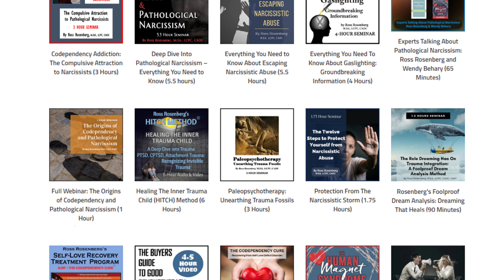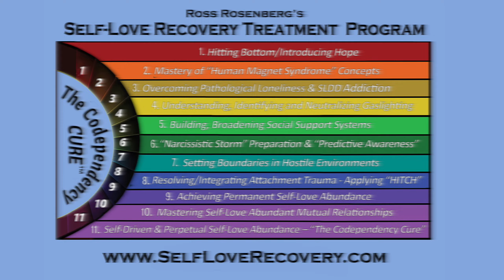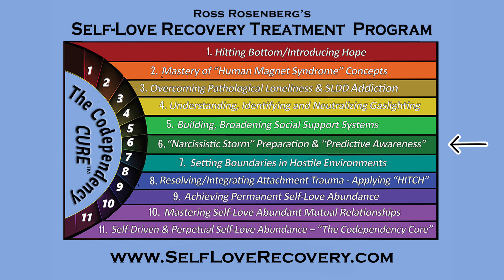With Les Carter. Childhood Trauma and Falling Back on What's Familiar.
In this video, Ross Rosenberg, M.Ed, LCPC, CADC is interviewed by Dr. Les Carter for his Surviving Narcissism Podcast. Dr. Les Carter is one of Ross's favorite narcissism YouTube experts. According to Ross, Less is one of the very few experts whose intellectual abilities are matched by his open, warm, and resonant emotional gifts. As you will see there was great chemistry between Ross and Dr. Carter.

In this segment of Dr. Carter's Podcast in which Ross was interviewed, the discussion focused on childhood trauma and its effects on adult relationships. Ross explains and illustrates the connection between a codependent's/Self-Love Deficient's childhood attachment trauma and an adult tendency to "fall back on what's familiar" in their adult relationships. In other words, the person with SLDD (codependency), reenacts their childhood defense and coping strategies in their adult relationships, which, according to the Human Magnet Syndrome, is with a pathological narcissist.

ABOUT DR. LES CARTER
Dr. Les Carter is a best-selling author and therapist, and host of the Surviving Narcissism podcast who has semi-retired to Waco, TX. In the past 40+ years, he has conducted more than 65,000 counseling sessions and many workshops and seminars. He specializes in anger management and narcissistic personality disorder.

ABOUT ROSS ROSENBERG
Ross Rosenberg, M.Ed., LCPC, CADC is a psychotherapist, educator, expert witness, and celebrated author. He is also a global thought leader and clinical expert in codependency, trauma, pathological narcissism, narcissistic abuse, and addictions.

Ross's pioneering codependency contributions are responsible for the sweeping theoretical and practical updates and developing a treatment program that permanently resolves it.

Ross has been featured on national TV and radio and is a regular radio and podcast guest. In addition, he has traveled the world, giving his one-of-a-kind keynote presentations and educational workshops.

In 2013, Ross created The Self-Love Recovery Institute, a hub for his personal development, workshops, professional training, retreats, other programs, and services.

Facebook.com/TheCodependencyCure)
and now…TikTok! (@RossRosenberg1)